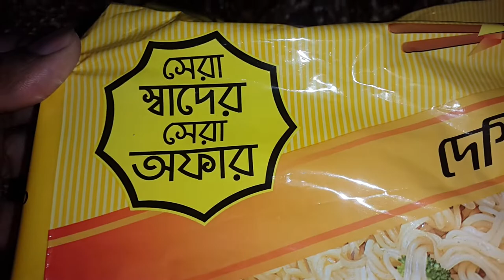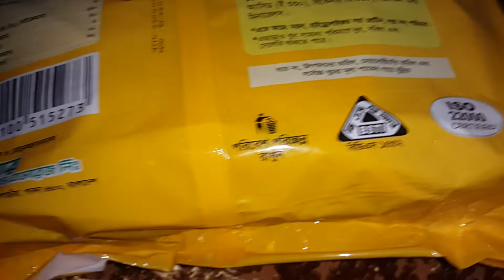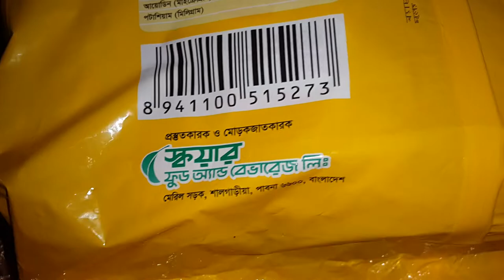সেরা স্বাদের সেরা অফার | Chopstick (চপস্টিক নুডুলস) কিনলে দারুণ সব গিফট ফ্রি